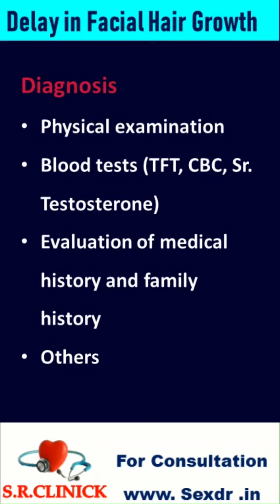Delay in growth of face hair in men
this video, will let you know about basic causes of delayed growth in facial hair and its management.